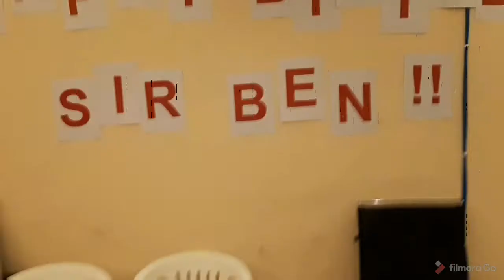Sir Ben's B-day Celebration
A simple birthday celebration for a new normal time..